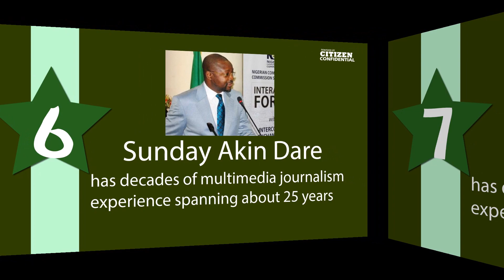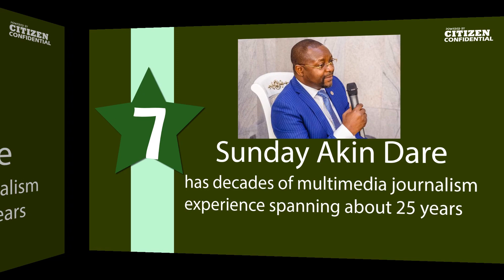10 things you should know about Sunday Dare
For close to 28 years, Mr. Sunday Dare has traversed Nigeria's political landscape as an active participant, being no stranger to the struggle to bring progressive democratic government to Nigeria.